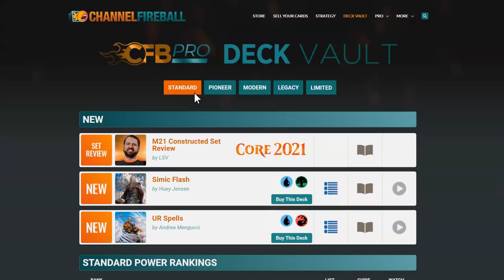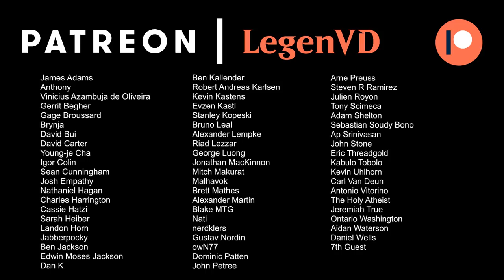MTG Arena - Zendikar Rising Premier Draft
Zendikar Rising Premier Draft on Magic: The Gathering Arena. Footage from the Zendikar Rising early access event, courtesy of Wizards of the Coast.

00:00:00 - Draft
00:20:40 - Match 1
00:29:52 - Match 2 ★
00:47:33 - Match 3
00:52:42 - Match 4
00:59:56 - Match 5
01:05:08 - Match 6
01:14:33 - Match 7